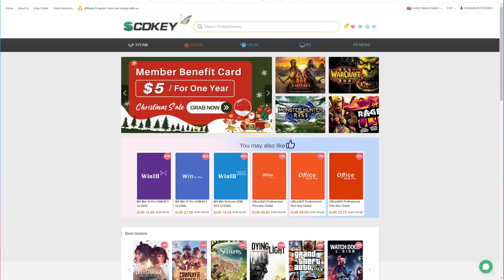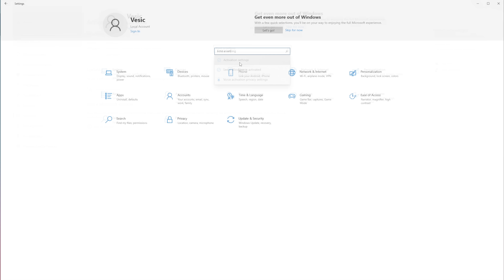Koliko kosta potkrovlje??? Epizoda 6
SCDkey Kod za popust 25% : VE8

Moja konfiguracija:

Silicon Power Turbine RGB 32GB 3200Mhz DDR4
KFA 2 RTX 2060 Super Gamer 8Gb DDR6